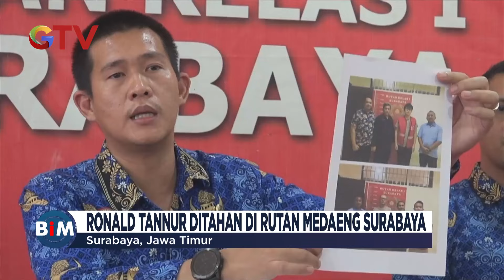Vonis Bebas Gugur, Ronald Tannur Ditahan Lagi - BIM 29/10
Saksikan info berita terkini di:
Buletin iNews Pagi: Senin – Jumat Pukul 03.45 WIB
Buletin iNews Siang: Setiap Hari Pukul 10.30 WIB
Buletin iNews Malam: Senin – Jumat 01.00 WIB
Buletin iNews: Senin – Jumat 12.00 | 14.00 | 00.00